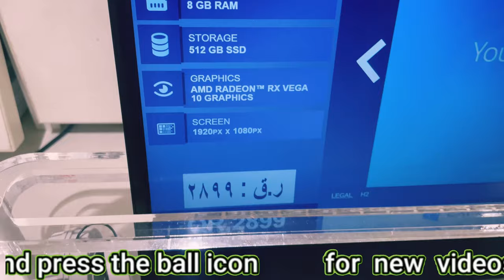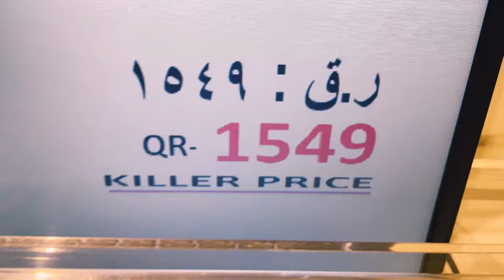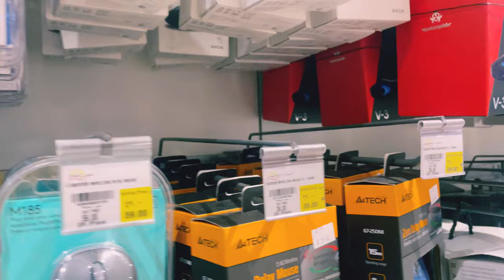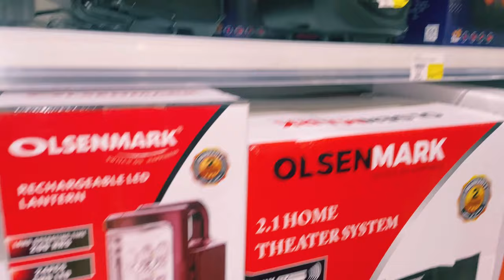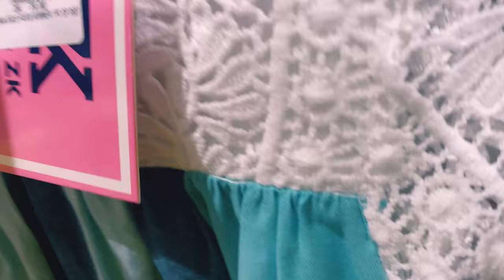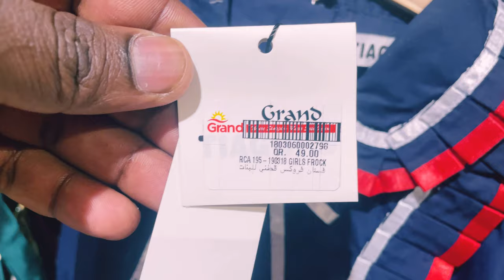Offers laptops & computer in qatar the best market in doha computer Second hand laptop in Qatar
Secondecond
Here available
1
2 Dell laptop
3 Aces laptop
All kids  Items